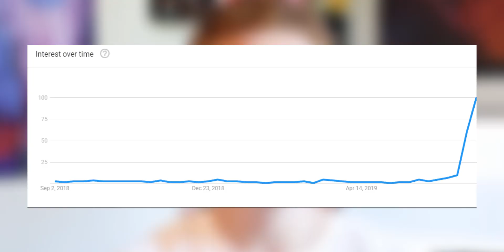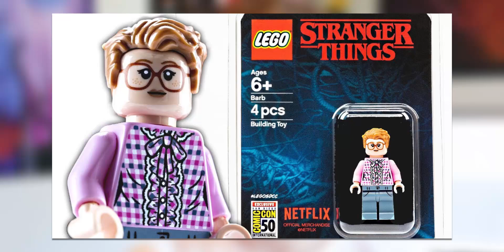Will LEGO EVER Make ANOTHER STRANGER THINGS SET?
It's time to finally answer the question of whether or not LEGO will make another Stranger Things set... My speculation? YES!

For an upcoming Q&A video, leave any questions--literally anything--in the comments with the hashtag HammerQ so I can add it to the list!

If you enjoyed this video in any way, be sure to share your support by leaving a like!